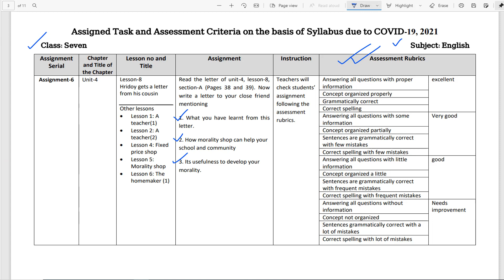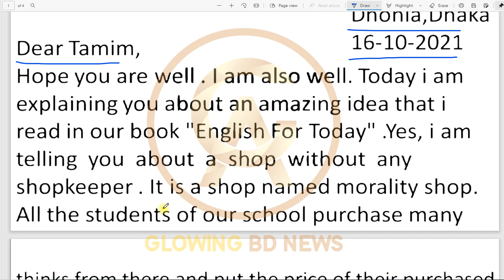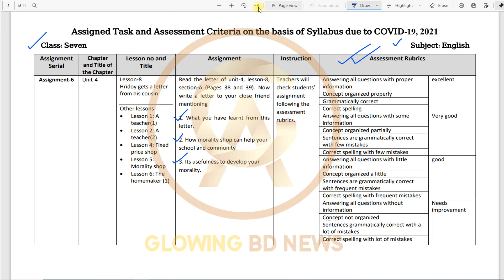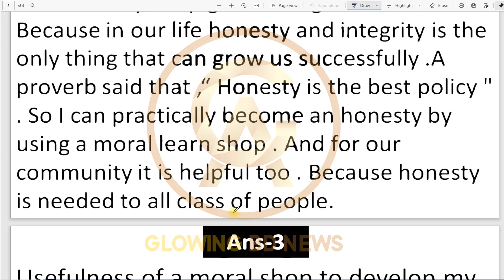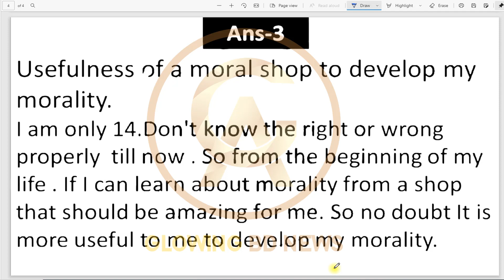Class 7 english Assignment 20th week | Class 7 Assignment solution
Class 7 islam Assignment 19th week
16th week assignment solution
class 7 english assignment
english assignment solution 2021
english 16th week assignment
class 7 assignment
class 7 assignment solution 16th week
class 7 english assignment answer
16th week english assignment answer
english assignment 16th week
english 16th week
৭ম শ্রেণীর ইংরেজি এসাইনমেন্ট
১৬তম সপ্তাহের ইংরেজি এসাইনমেন্ট সমাধান
English assignment answer 2021
16th week assignment
৭ম শ্রেণির ইংরেজি অ্যাসাইনমেন্ট সমাধান
16th week assignment answer
Class 7 english assignment solution 2021
৭ম শ্রেণির ইংরেজি অ্যাসাইনমেন্ট সমাধান
16th week english assignment solution class 7
16th week assignment solution class 7
English assignment 16th week for class 7
সপ্তম শ্রেণীর ইংরেজি অ্যাসাইনমেন্টের উত্তরপত্র ১৬তম সপ্তাহের
16th week english assignment class 7
assignment 2021
class 7 assignment 2021
class 7 assignment story
assignment answer class 7
class 7 english assignment solution 16th week 2021
৭ম শ্রেণীর গণিত অ্যাসাইনমেন্ট 2021
class 7 math 16th week assignment solution
assignment 7 english with solution
সপ্তম শ্রেণীর ইংরেজি অ্যাসাইনমেন্ট ২০২১
সপ্তম শ্রেণির ইংরেজি অ্যাসাইনমেন্ট সমাধান ১৬তম সপ্তাহের
১৬তম সপ্তাহের সপ্তম শ্রেণির ইংরেজি অ্যাসাইনমেন্ট সমাধান
assignment
assignment 16th week
assignment
english assignment class 7 solution
solution 16th week assignment
assignment answer
assignment question
assignment solution 16th week
এসাইনমেন্ট সমাধান
এসাইনমেন্ট সমাধান 2021
ষষ্ঠ শ্রেণির অ্যাসাইনমেন্ট সমাধান
ক্লাস সেভেন ইংরেজি সমাধান
2021 সালের অ্যাসাইনমেন্ট সমূহ
2021 সালের অ্যাসাইনমেন্ট এর সমাধান সমূহ
16 সপ্তাহের অ্যাসাইনমেন্ট সমূহ
16 তম সপ্তাহের ইংরেজি অ্যাসাইনমেন্ট সমূহের সমাধানসমূহ
অ্যাসাইনমেন্ট এর উত্তরপত্র
অ্যাসাইনমেন্ট সমাধান নির্ভুল উত্তরপত্র সহ
১৬তম সপ্তাহের ইংরেজি অ্যাসাইনমেন্ট এর সমাধান
class 7 assignment solution 2021
2021 assignment 16th week solution
assignment shoes off solution class 7
science assignment solution class 7
16 assignment solution class 7
16th assignment class seven answer